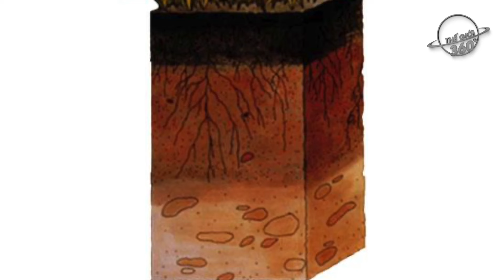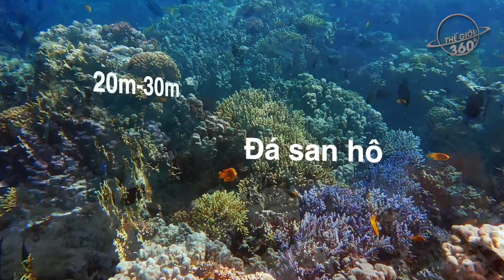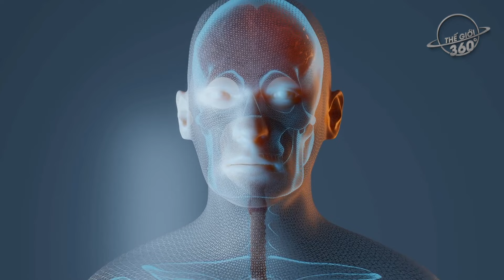Có Gì Dưới Rãnh Mariana? - Nơi Đáy Đại Dương Phong Phú Quá Sức Tưởng Tượng Của Bạn